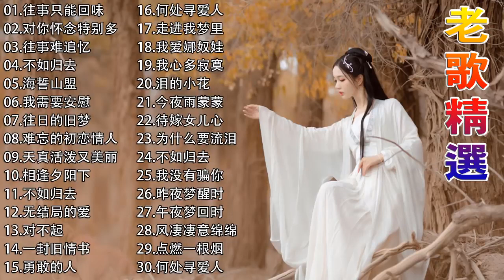【老歌精選】一連串大家都愛聽的經典老歌 值得分享《往事只能回味／对你怀念特别多／往事难追忆／不如归去／海誓山盟／我需要安慰》老歌会勾起往日的回忆 Taiwanese Classic Songs